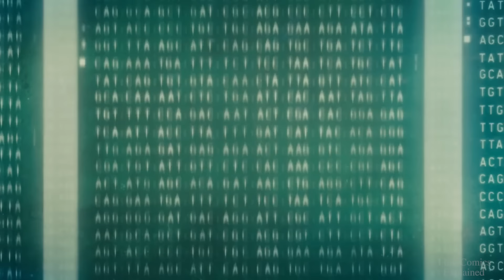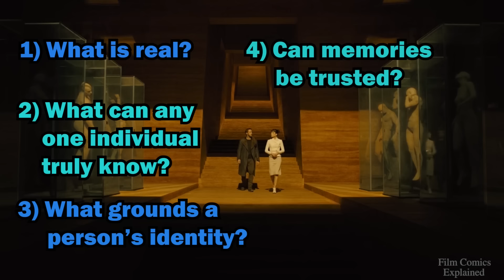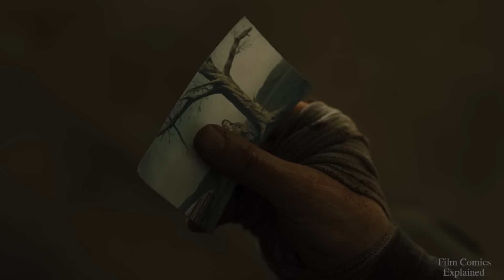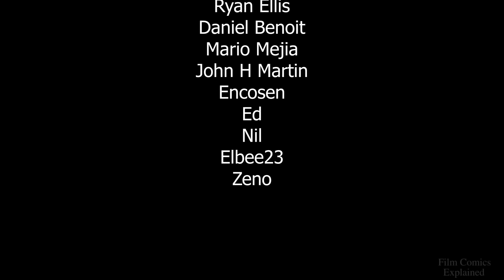The Tragic Beauty of BLADE RUNNER 2049 Explored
Young Blade Runner K's discovery of a long-buried secret leads him to track down former Blade Runner Rick Deckard, who's been missing for thirty years.